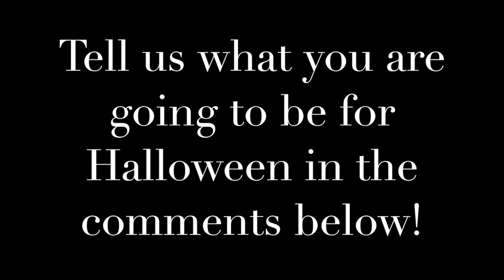Princess Music teaches Halloween Night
Princess Music teaches the song Halloween Night!